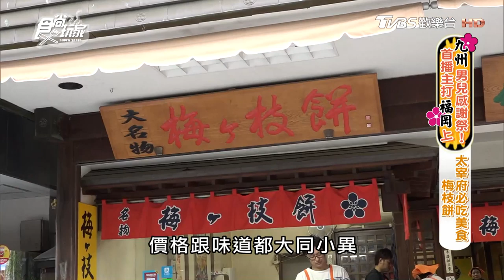【日本福岡】太宰府必吃美食-梅枝餅｜寺田屋 食尚玩家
名稱：寺田屋
地址：日本福岡縣太宰府市宰府4-6-15
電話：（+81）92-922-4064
時間：09：00～17：30（4～12月的第1、3個星期三休假日）